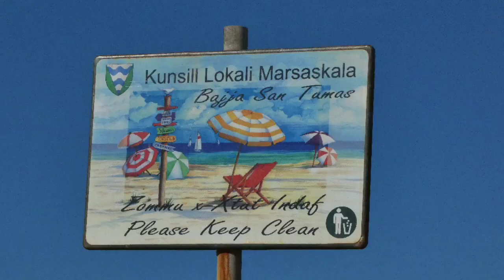Photography at San Tumas, Marsascala Malta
Gear use:
Smartphone OnePlus 6T
Camera Panasonic Lumix DC-FZ82
Waterproof case for smartphones